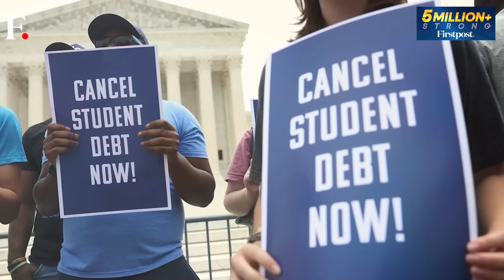With Hasina Out, Who Will Rule Bangladesh? | Vantage with Palki Sharma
The events in Bangladesh are unfolding like a gripping novel. Until Monday, Sheikh Hasina was the main character but she is out now. So, who replaces her? Who are the key characters in the country in the coming days? Will the army rule Bangladesh or will the opposition step in? Will students dictate terms? Palki Sharma tells you.

Sheikh Hasina | Bangladesh | Bangladesh Protest | Firstpost | World News | News Live | Vantage | Palki Sharma | News